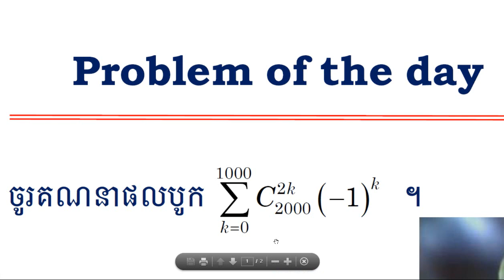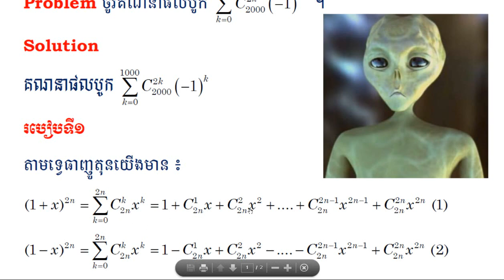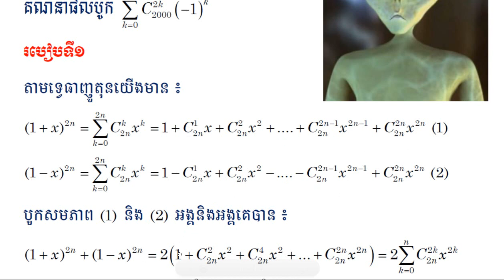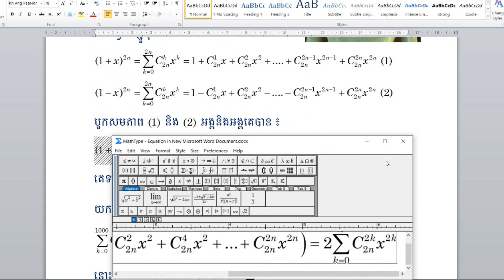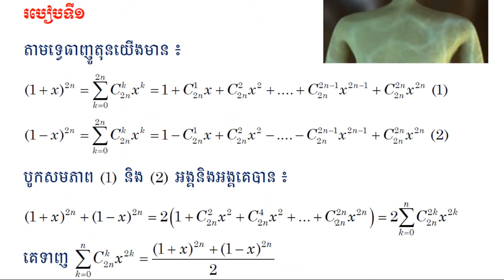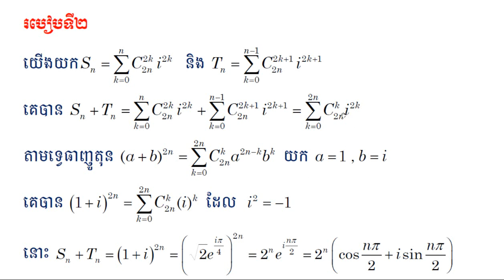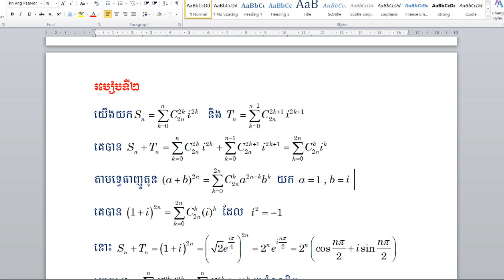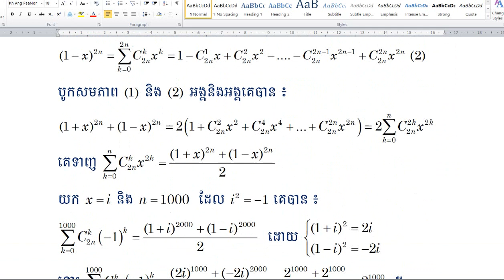Problem of the day (The sum)